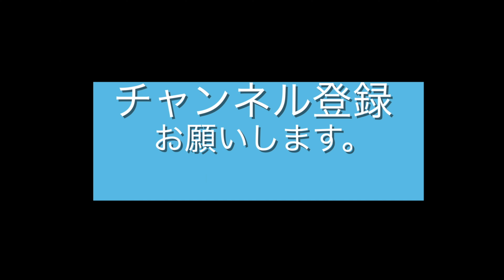女子旅 北海道 函館で ドレス体験フォト せっかくやるんだったら本格的に・・・と思いモダン衣裳館を選んだ